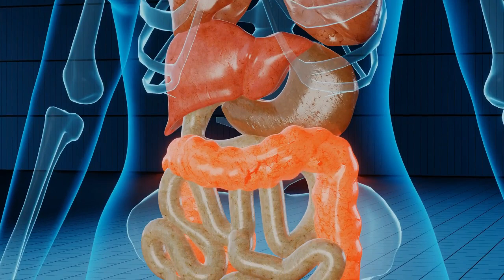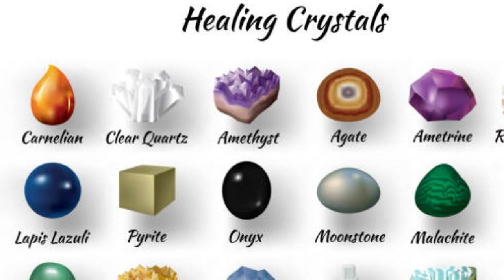Amazing Personalities if born on 3 / 12 /21 /30 of any month#numerology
Links are mentioned in the description.

Acharya  P Anupriya
Vedic Astrologer, Numerologist & Tarot card Reader and Reiki Healer
ICAS FACULTY
For more details and Enquiry